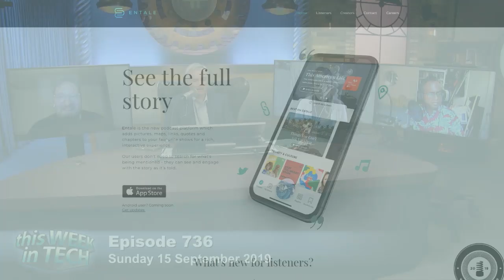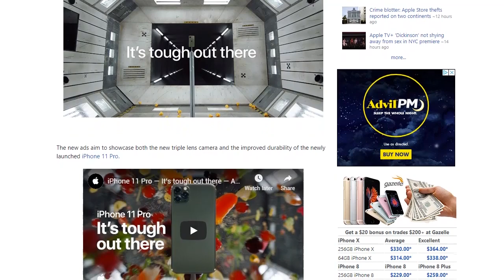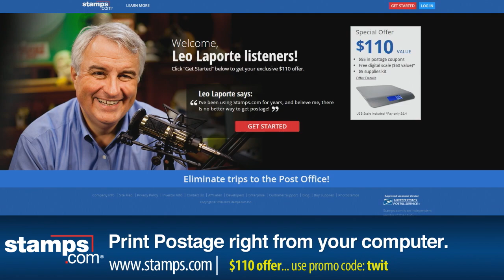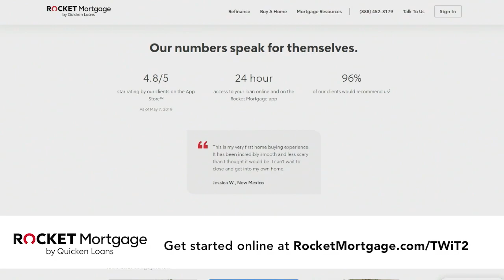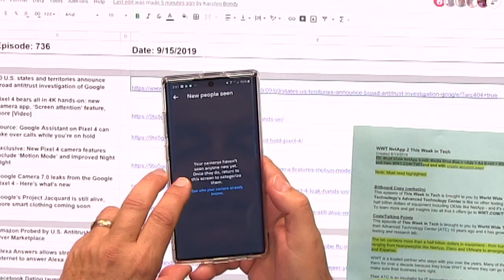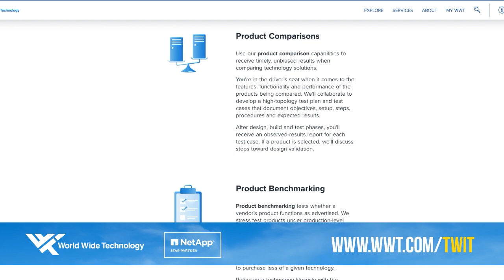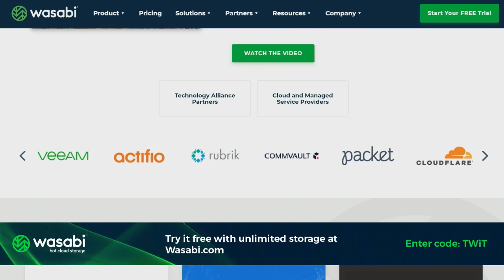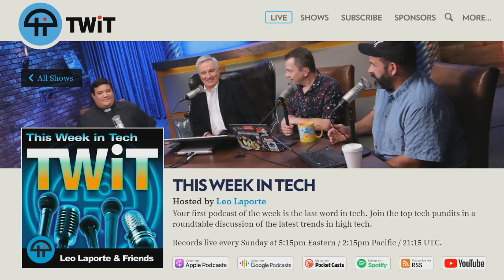Leave the Phone, Save the Donuts - This Week in Tech 736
iPhone 11, Tech Backlash, RIP MoviePass...

--  iPhone 11 Pro Max: the end of the Thinner Era
--  No High refresh rate for iPhone Pro
--  New iPhone colors: corpse purple, baby poop green
--  How durable is the iPhone 11 Pro?
--  Night mode, 3 lenses, high key: is iPhone 11 Pro the best phone camera you can buy?
--  iPhone 11 will be unlocked on day one
--  Apple seems ever so slightly more price sensitive this year
--  iPhone 11 camera bump: why not just make the phone thicker?
--  Apple Watch 5: always on
--  Apple Watch 5: aluminum vs titanium vs ceramic
--  Apple Arcade and Apple TV+
--  Apple can't get JJ Abrams, even for a half-billion $$$
--  48 States coming after Google
--  Tech backlash? What tech backlash?
--  Are we building our own surveillance state?
--  Google's $995 Project Jacquard backpack
--  Where do we go after GDPR?
--  Want $125 from Equifax? Please jump through these flaming hoops.
--  Pixel 4: is there anything that hasn't leaked yet?
--  Which voice assistant is the best, and how can we make it better?
--  Microsoft Surface Event October 2
--  Minecraft hits 112 million users a month
--  MoviePass finally folds

Guests: Devindra Hardawar, Georgia Dow, Wil Harris